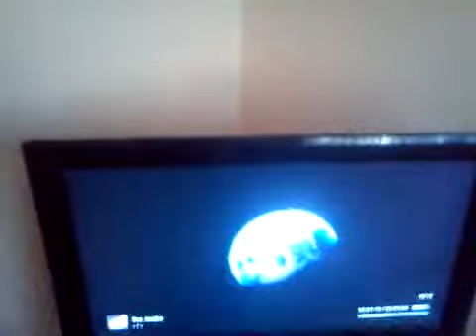Speakers going HAM!